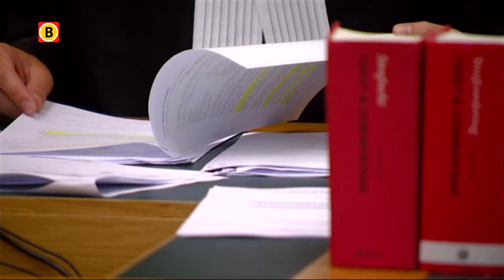Twee weken voorwaardelijk voor oud-PSV'er Vanenburg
Voormalig PSV'er Gerald Vanenburg is voor de rechtbank in Den Bosch veroordeeld tot twee weken voorwaardelijke celstraf. Ook kreeg hij een proeftijd van twee jaar.